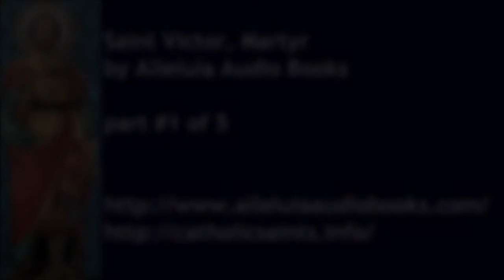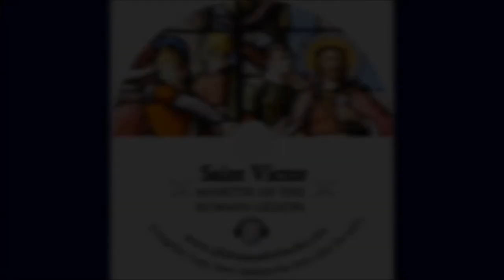Saint Victor, Martyr of the Legion of Rome, part #1 of 5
Saint Victor, Martyr of the Legion of Rome
from Alleluia Audio Books

Saint Victor was a distinguished soldier of war who was both born of a noble family and had distinguished himself in bravery through many military campaigns. These are the acts of his heroic martyrdom where despite torture, imprisonment, and public ridicule the Romans where unable to get him to offer sacrifice to false gods even when they tried to force him under restraint to do so. During his ordeal of being tortured and despised Saint Victor said he would still would still eagerly embrace any lawful command that the emperor gave, but he steadfastly refused to do what was sinful. The text is an excerpt from Acts of the Early Martyrs translated by J.A.M. Fastre SJ, The First Series, 1871.

There weren't enough images of Saint Victor, so I added some with other martyred soldiers.